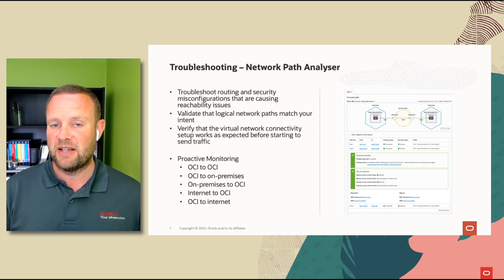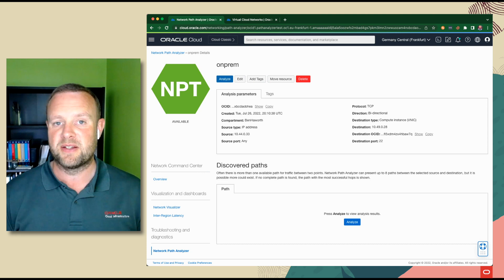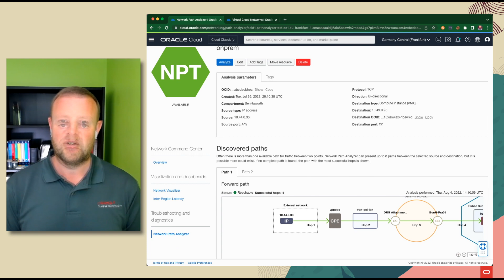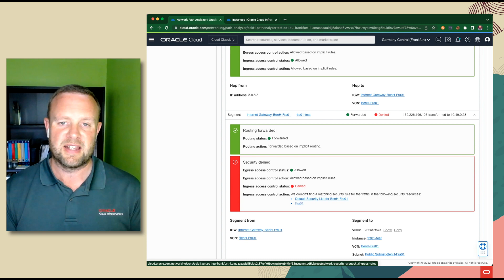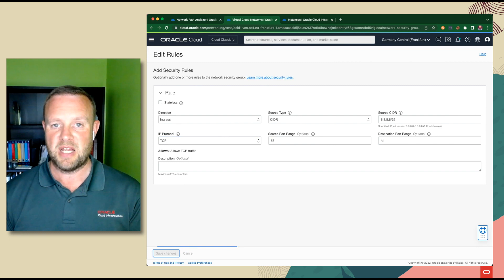Oracle Network Path Analyser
We take a quick look at the Oracle Network Path Analyser with Ben Haworth.

Note: Screens and flow may have changed.